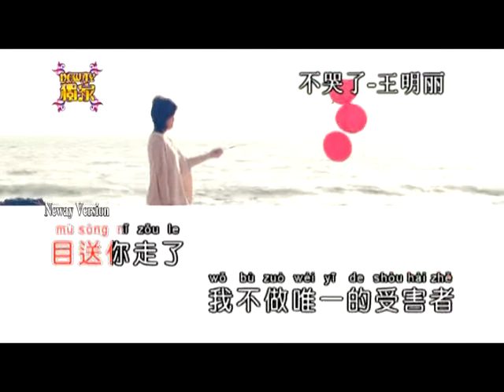:::Neway独家::: 不哭了-王明丽